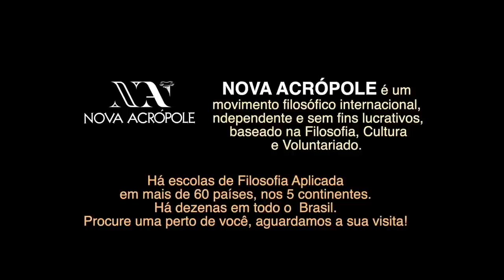APRENDENDO COM J S BACH E SUA MÚSICA - Prof. Leandro Aguiar - Semana da Arte da Nova Acrópole 2021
Em homenagem ao grande mestre da Música, JOHANN SEBASTIAN BACH, o professor e voluntário de Nova Acrópole faz uma breve síntese de sua vida e obra.
A semana da Arte é um evento promovido anualmente por NOVA ACRÓPOLE, para relembrar-nos da importância da Beleza para o nosso crescimento.

A Acrópole Play traz um presente pra você durante a Semana da Arte Nova Acrópole 2021: plano semestral por apenas R$ 100,00. 🎁
Agora você poderá garantir seu acesso aos melhores conteúdos sobre filosofia, autoconhecimento, arte e cultura por um seis meses e ainda colaborar com os projetos culturais e sociais da Nova Acrópole.
Acesse acropoleplay.com, realize seu cadastro e digite o cupom ARTE (junto e em caixa alta). Não esqueça de ativar o seu cupom para validar a promoção.
*Válido para novos assinantes no plano semestral até 27/06/2021, para pagamento via cartão de crédito, boleto bancário à vista ou PayPal. Se você é assinante do plano mensal, também poderá aderir a promoção. Acesse a plataforma acropoleplay.com com seu login e senha, vá em Minhas Assinaturas, cancele o plano mensal e escolha o plano semestral. Não é possível aderir à promoção via app.